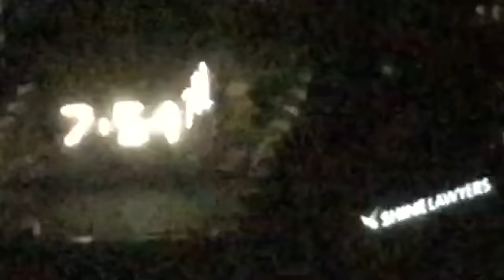City Lights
The city lights!
The street lights!
The car lights!
The phone lights!
Equals light pollution!
Studio used: iMovie
Filmed with iPod touch.